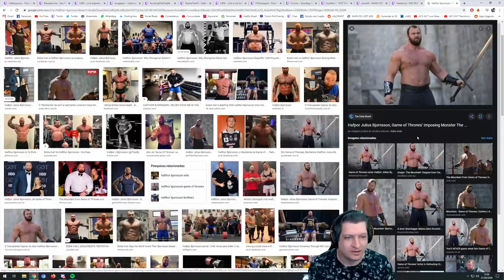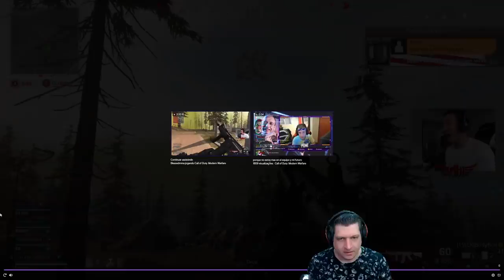REAGINDO A CLIPS DIVERTIDOS E INSANOS | COD WARZONE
Vídeo do Ogro reagindo a jogadas insanas que rolaram no CoD Warzone!